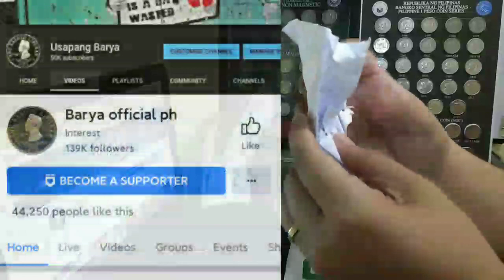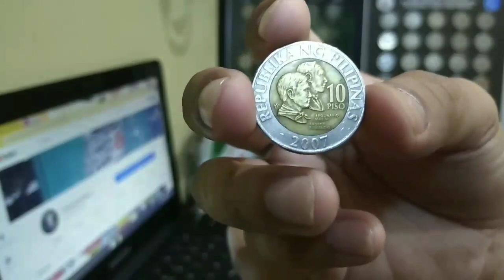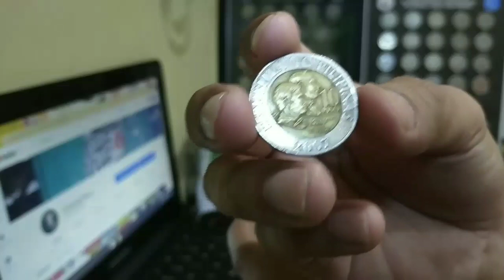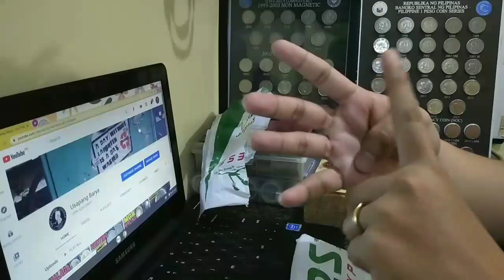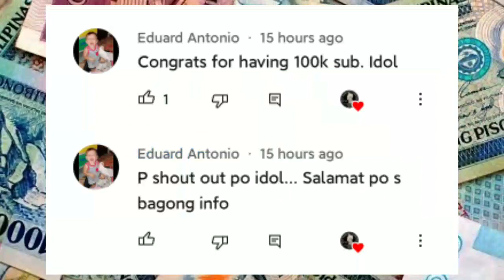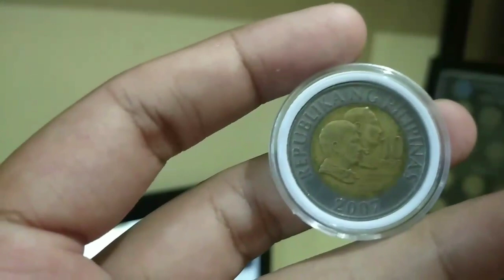UNBOXING RARE 10 PESO COIN YEAR 2007 HARD TO FIND | isang Cashier ang maswerte na nakatagpo nito 😊🙏